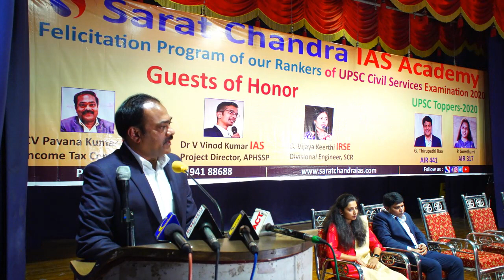సివిల్స్ లో రాంక్ సాధించడం ఎలా- Income Tax Commissioner Pavana Kumar IRS @ Sarat Chandra IAS Academy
CV Pavana Kumar IRS - Income Tax Commissioner gives awareness session at Sarat Chandra IAS Academy during felicitation of Rankers.
P. Gauthami - All India Rank 317
G. Thirupathi Rao - All India Rank 441

He tells
1) Anyone can crack the exam by planned study
2) How to finish syllabus in less time
3) What makes this exam easy to crack
4) Job role of IAS,  IPS, IRS officers
5) With power, comes responsibility
6) How Sarat Chandra IAS Academy is able to help aspirants
7) Coaching should be supplemented by self study